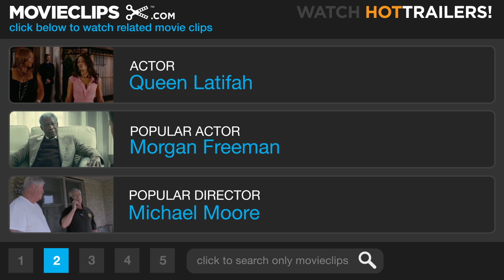Arctic Tale (9/10) Movie CLIP - Guarding the Food (2007) HD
CLIP DESCRIPTION:
The male polar bear refuses to share his food, but if the female polar does not eat, she will starve.

FILM DESCRIPTION:
March of the Penguins producers National Geographic Films team with An Inconvenient Truth producers Paramount Vantage to take viewers on an epic journey into the arctic wilderness in a documentary that explores what happens when the beautiful frozen world occupied by two majestic creatures gradually begins to melt away. Seela is a mother walrus thriving in the chilly waters of the Great North, and Nanu is a polar bear with curved claws that make it easy to maintain her footing on ice. As director Sarah Robertson follows these two remarkable creatures from birth through adolescence, maturity, and, ultimately, parenthood, viewers will bear witness to the cycle of life as it unfolds in a vast frozen landscape that could pose problems for all of humankind if it continues to thaw at the current rate.

CREDITS:
TM & © Paramount (2007)
Cast: Queen Latifah
Directors: Adam Ravetch, Sarah Robertson
Producers: Katie Bauer, Kattie Evans, Tim Kelly, Adam Leipzig, John Bard Manulis, Kevin McCarey, Chris Miller, Michael Rosenfeld, Keenan Smart
Screenwriters: Linda Woolverton, Mose Richards, Kristin Gore